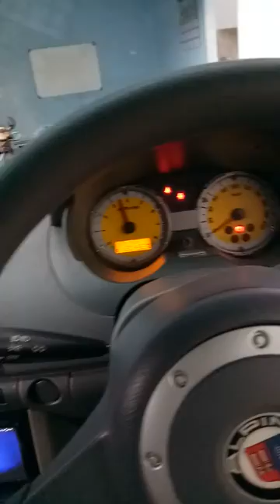youtube video #-EeEZgslFSo